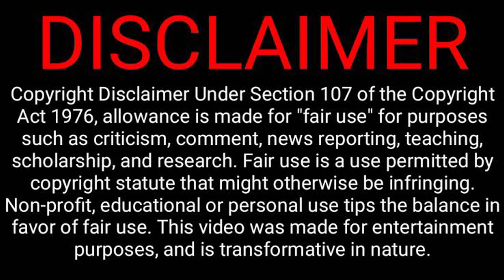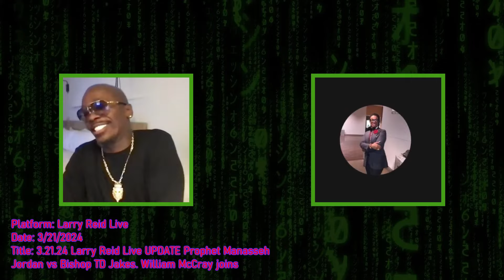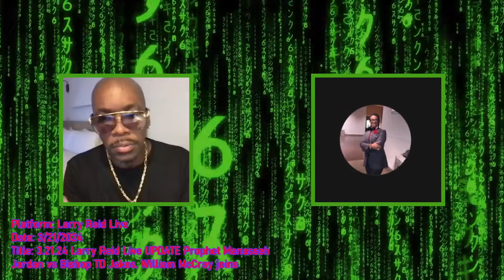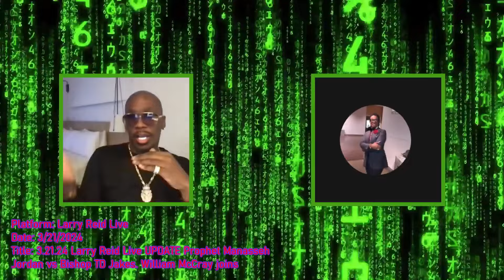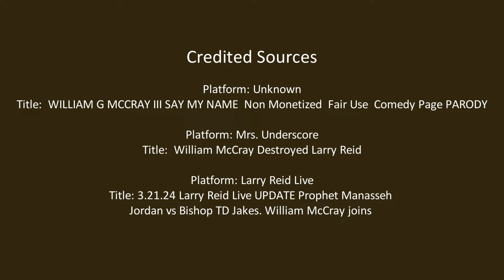Sir William McCray Squashes Beef With Larry Reid?!? A Replay Of Some of Heated Critiques.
Reporting on the online presence of key members within The Church News & Gossips sector of youtube [Larry Reid, Darryl Moore, The Official King Jives, Consciouz TV, Marcellus, LMSYT, MsMikko, and Roxanne], and the intersectional Youtubers that they interact with.

This episode reports on the shocking return of Sir William McCray III to the Church Celebrity News and Gossip section by way of the Larry Reid Live platform.  William should be considered one of the chief pioneers in social media coverage of Black Church News and Gossip. His experience predates Larry's by years.  The two would eventually have a falling out. William's disdain of Larry is well-documented on youtube.  This video reviews some of the critical statements William has made in contrast to current events.

CREDITED SOURCES

Platform: Mrs. Underscore
William McCray Destroyed Larry Reid

Platform: Larry Reid Live
Title: 3.21.24 Larry Reid Live UPDATE Prophet Manasseh
Jordan vs Bishop TD Jakes. William McCray joins